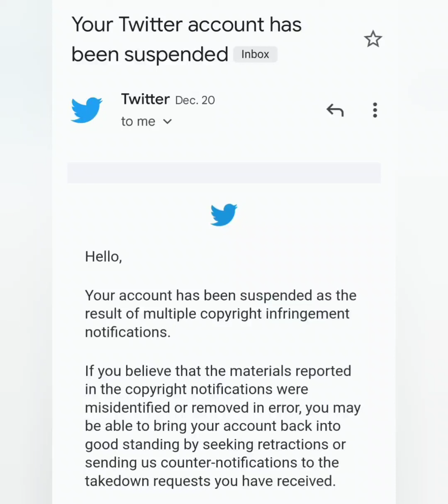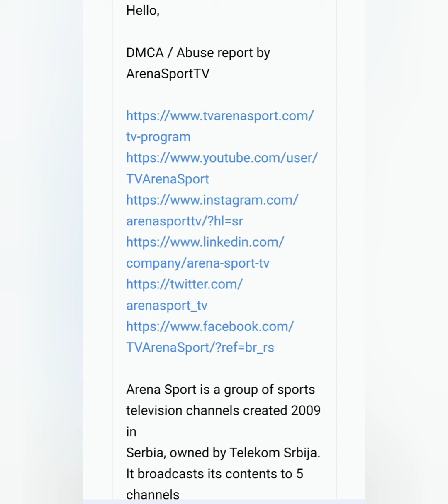The Serbian Football Show Ep. #4 - 2021 what a year !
On this week's show we review our favourite & least favourite moments of 2021 & discuss our Twitter suspension.